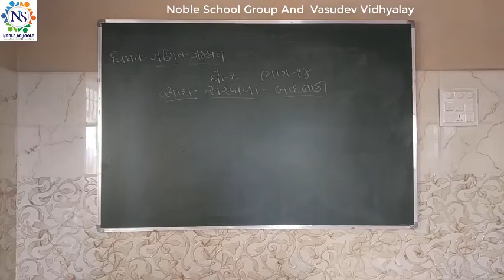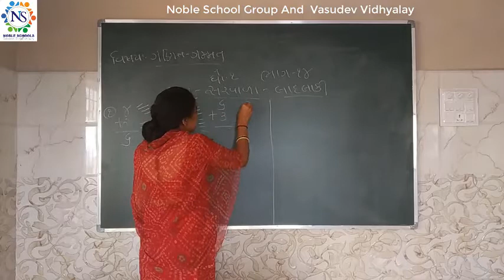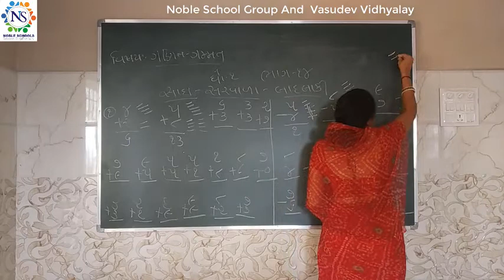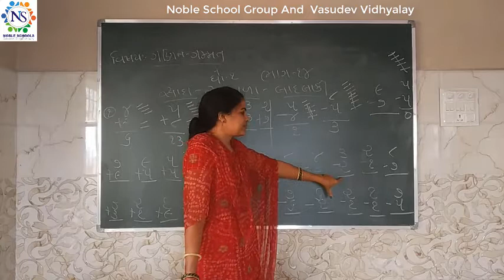Standard - 1 Maths Sem - 2 Lec - 14 by Pooja Madam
Std - 1 Maths Sem - 2 Video Lec